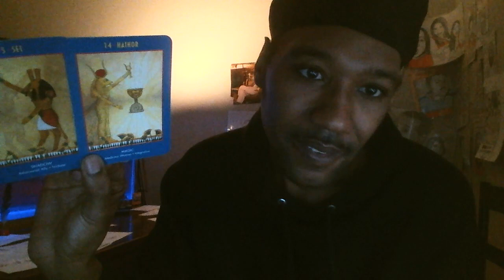THUG LIFE Tarot : Sagitarrius - Soulja Of Love